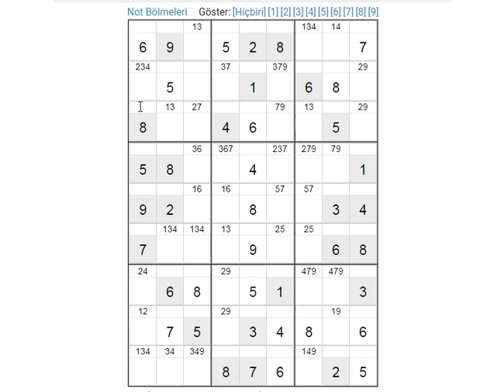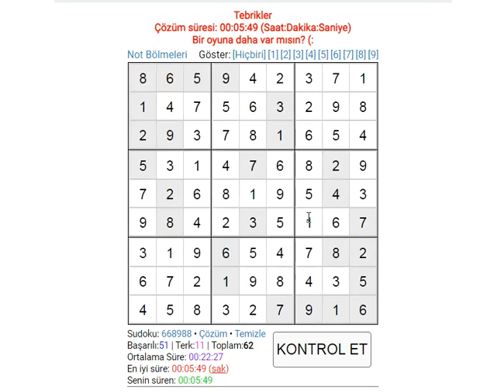DOUBLE EXPERT SUDOKU 数独 סודוקו سودوكو सुडोकू СУДОКУ 數獨 스도쿠 ՍՈՒԴՈԿՈՒ ซูโดกุ სუდოკუ ΣΟΥΔΟΚΟΥ